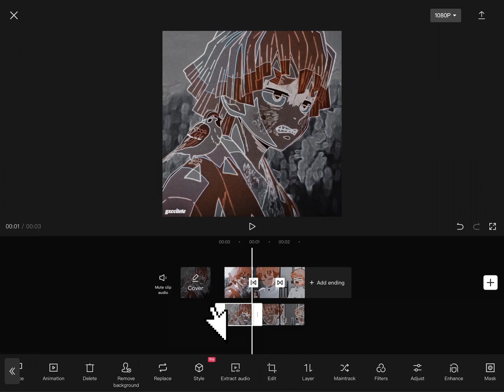Cap cut Edit Tutorial